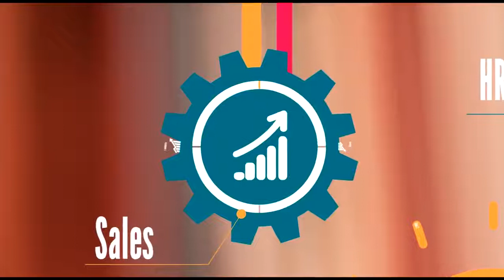Afyatap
About afyatap